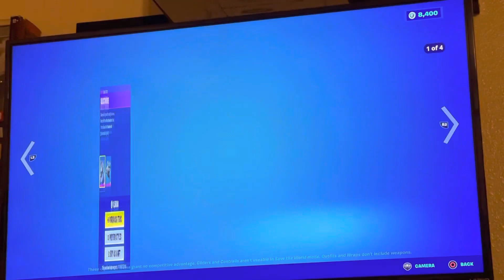Item Shop Review|Wife||919/21 *New D’Ark Bundle*